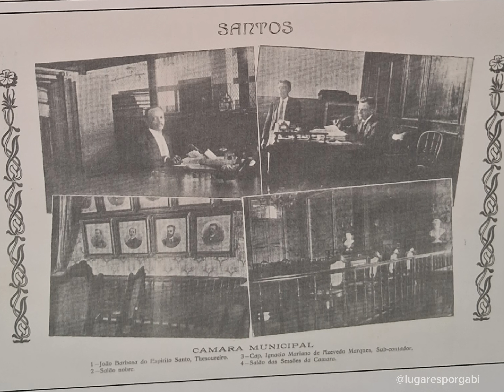Casarões do Valongo - Fotos antigas - (Santos -SP)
Local: Museu Pelé -

no crescimento do canal, grata.